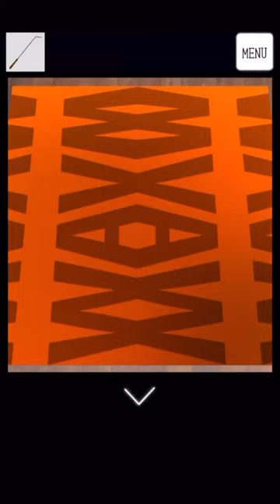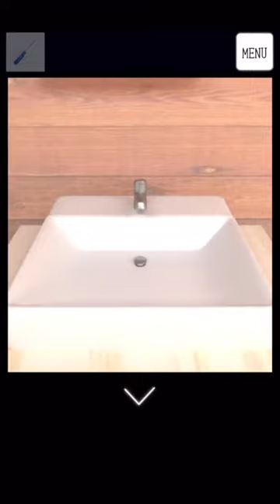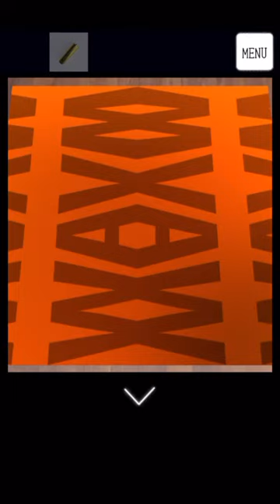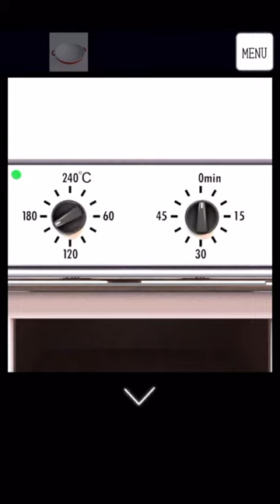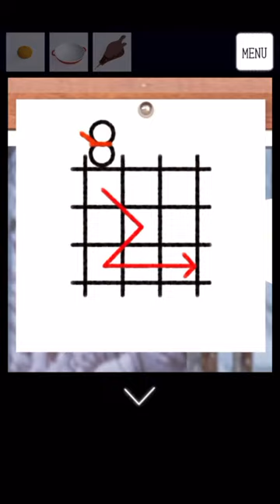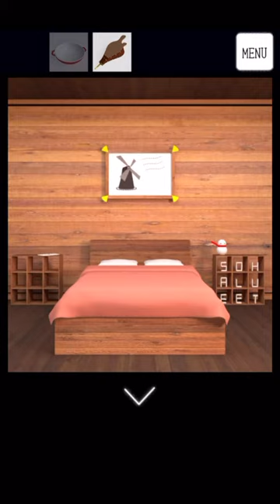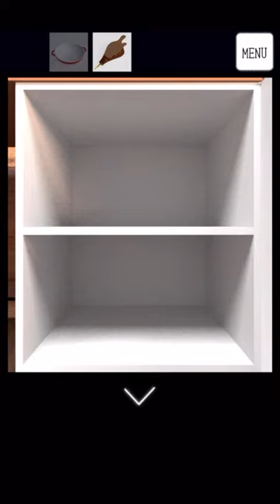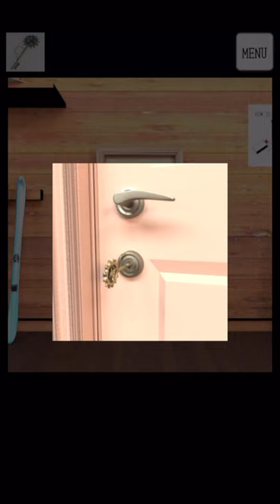TRISTORE: Snow Lodge Remake 공략 full walkthrough